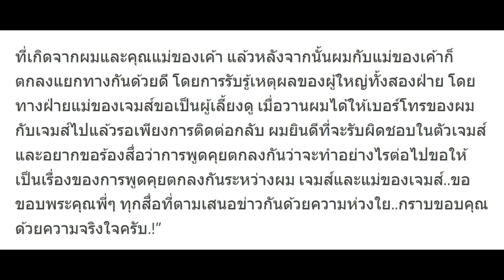“ปราปต์ ปราปต์ปฎล” ยอมรับแล้ว “เป็นลูก-เมียจริง” วอนเห็นใจเป็นเรื่องในครอบครัว!